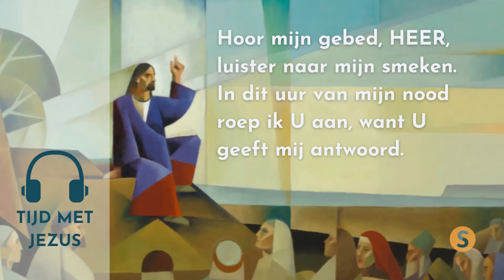Tijd met Jezus - Bijbelmoment 12 november 2022 - Psalm 86:6-7